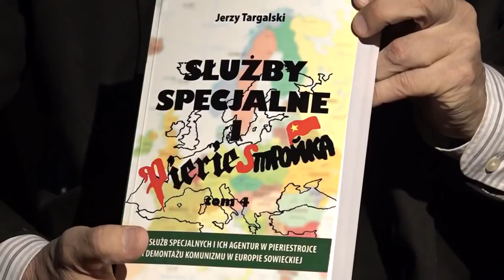Geopolityczny Tygiel 16 03 2018, cz 43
OFERTA MERKEL DLA POLAKÓW: "BĄDŹCIE NASZYMI TUSKAMI"